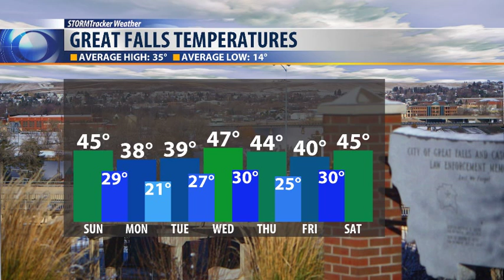KRTV NEWS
Winds pick up again overnight and continue on Sunday.  Mountain snow along the divide and in SW MT move in tonight as well. Another mild and windy week ahead of us.